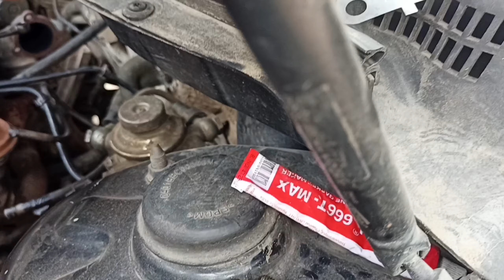Mahindra XUV W10 Turbo charger Problem solved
XUV 500 TURBO SOUND
Xuv 500 Turbo charger Problem
Xuv500 Turbo charger life kitna hai